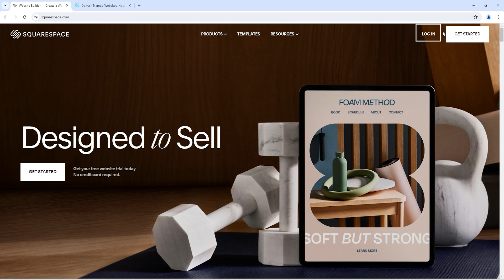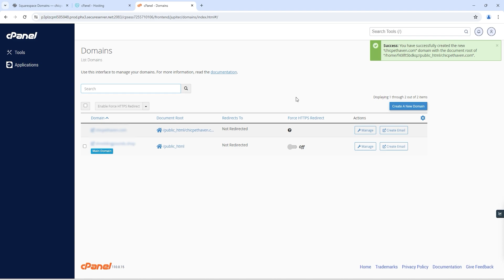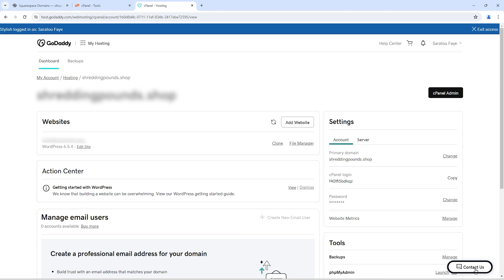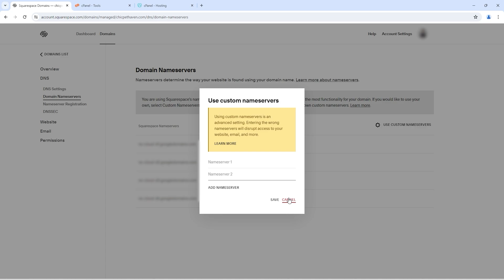How to Connect Squarespace Domain to GoDaddy: Step-by-Step Guide (2024)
In this video, I'll guide you through the simple steps to connect your Squarespace domain to your GoDaddy account. Follow along to link your domain seamlessly and get your website up and running.

🔍 What You'll Learn:
How to log into your Squarespace account.
How to find your domain settings in Squarespace.
How to update DNS settings to point to GoDaddy.

👍 Like, Share, and Subscribe: If you found this video helpful, please give it a thumbs up, share it with your friends, and subscribe to our channel for more tutorials and tips.

💥 To Get 10% Instant Discount Apply Code : ATNOD